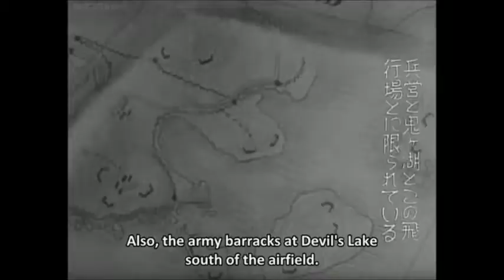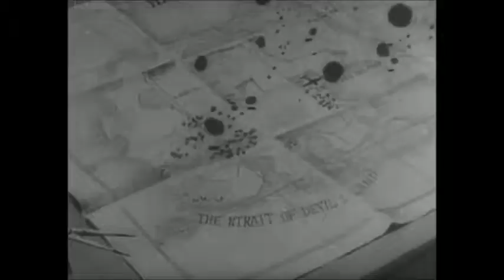Best English Scene in Anime; Momotaro: Umi No Shinpei last scenes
Anime English so good, the universe really should have ended.

This is the Briti- *cough cough* Oni surrender scene from Momotarou: God's Divine Warriors, a propaganda anime released in the last months of WWII